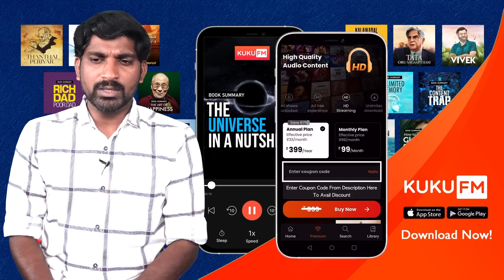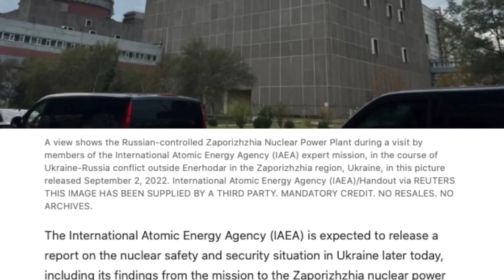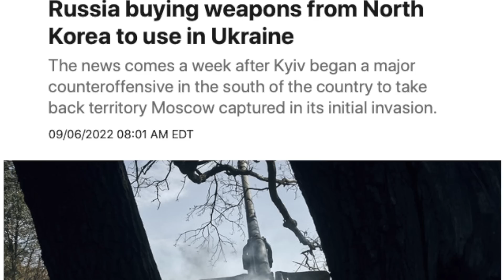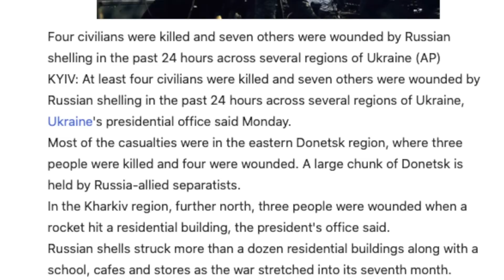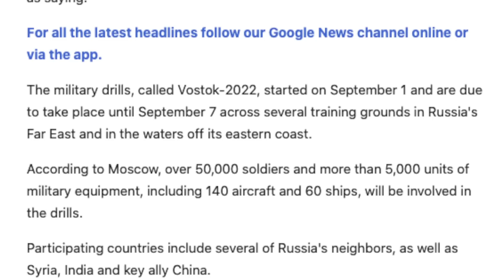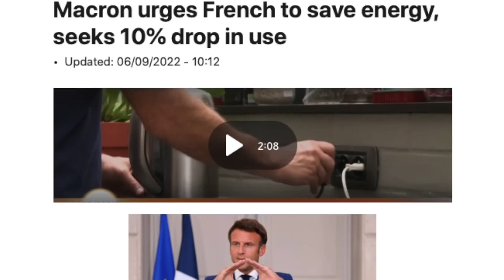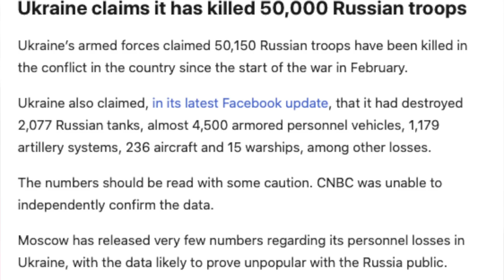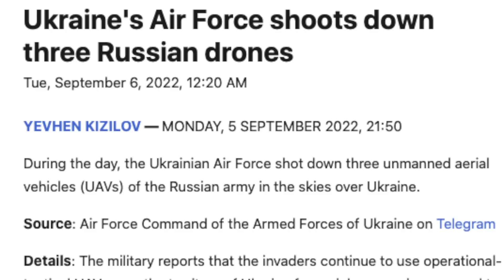உக்ரைனின் அவசர முடிவு | பரிதவிக்கும் ஐரோப்பா | Russia | Ukraine | Tamil